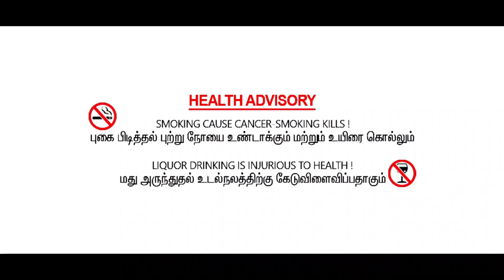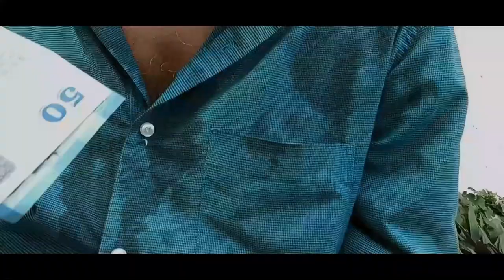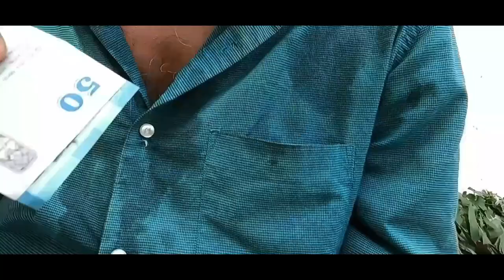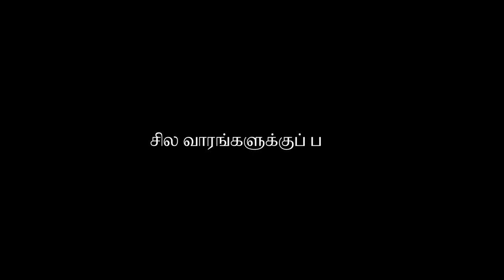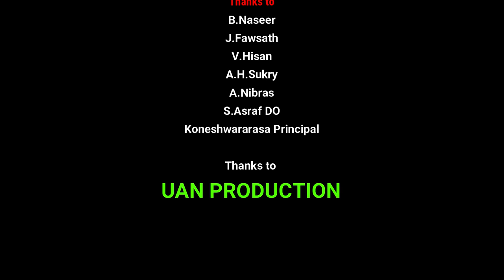கூலி lCooli l Award winning short film | Coolie l#shortfilm l நிஜ வாழ்க்கை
Award வ winning short film coolie
இது குறும்படம் அல்ல ,நிஜ வாழ்க்கை ,கண்கள் கலங்கவைத்த பல நிமிடங்கள் இதில்

Title: coolie
Producer:H.nusra
Director: Naleer
Story: Buhary naleer
Script writing:Buhary naleer
Cinematography: Nafshan naseer
Editor: jasa ahamed (Teacher)
Poster designing: jasa ahamed(Teacher)
Art director :buhary naleer
Location selection:I.M.Nahfees (CRPO)

                     Cast
Kanapathipillai Anpazhahan(CO)
Mrs.Indraganthi Ramalingam(Teacher)
Koneshwararasa Hamsathvani
Vijayakumar vithursan
Musthafa Moujooth(Teacher )
Abdul Zaseer
M.N.Zahir Fatheen